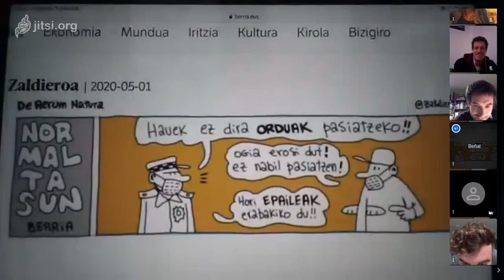Bertso saioa Taket Bertso Eskolako lagunekin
Oraingo honetan Jone Larrinaga, Aitor Esteban, Ibon Larrazabal, Asier Legarreta eta Mikel Goiriena bertsotan, eta Beñat Barainka gai-jartzaile eta saioaren gidari lanetan.